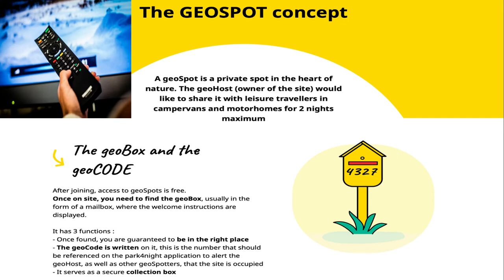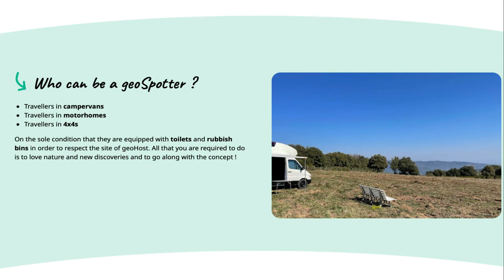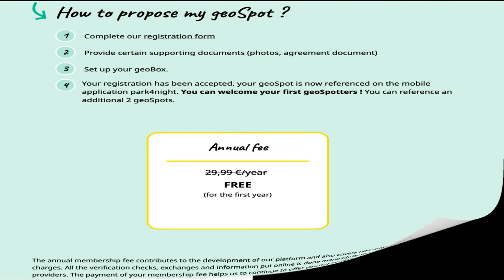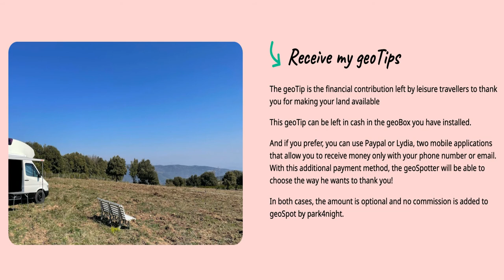GeoSPOT by Park4night New Concept Parking App Camping Places Motorhomes Campervans 4X4 Vanlife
A new great innovation from Park4night Check it out 🆕🔻